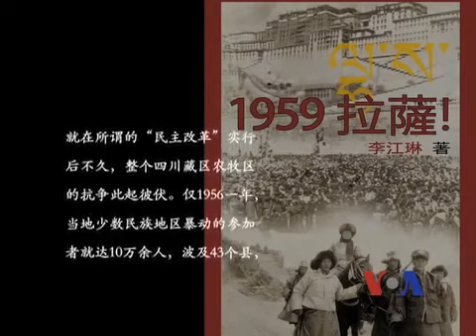解密时刻： 1959：达赖喇嘛出走始末（上）